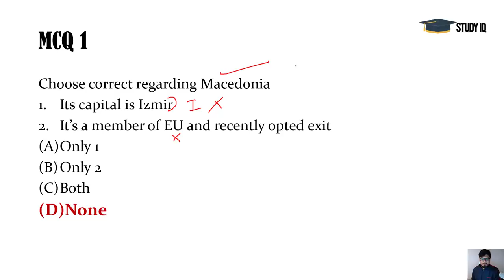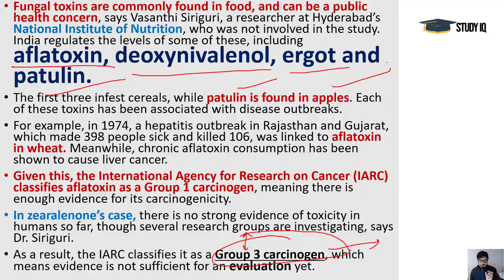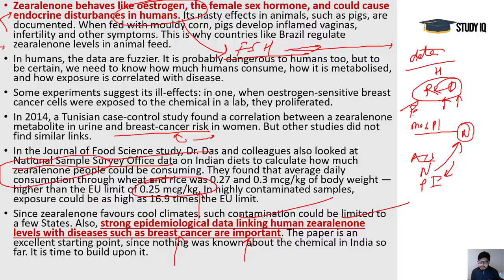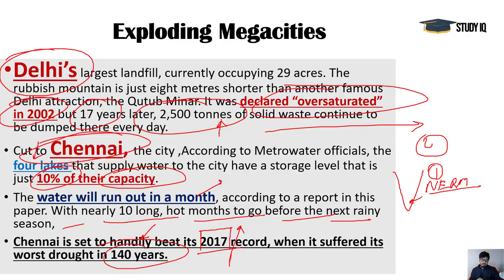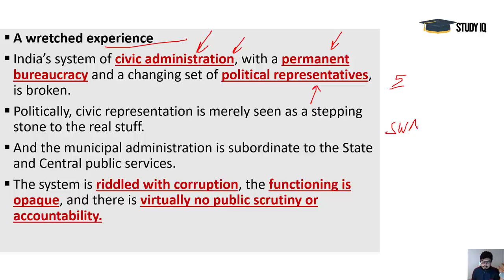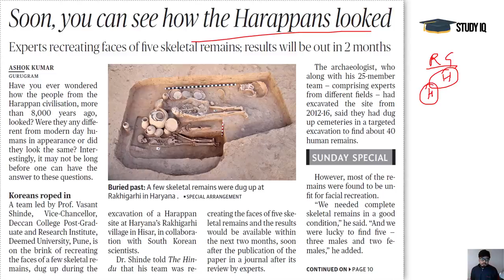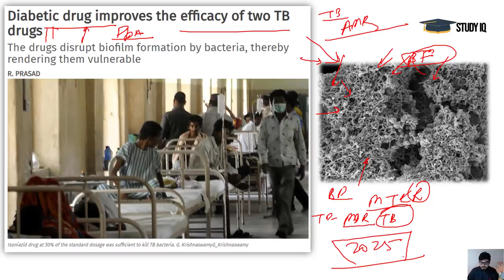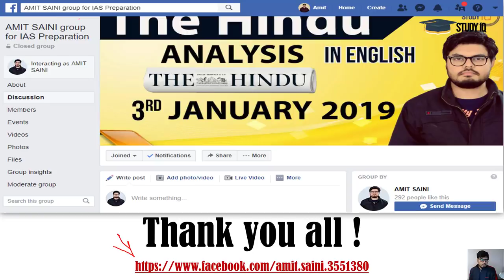English 27 January 2019 - The Hindu Editorial News Paper Analysis [UPSC/SSC/IBPS] Current Affairs